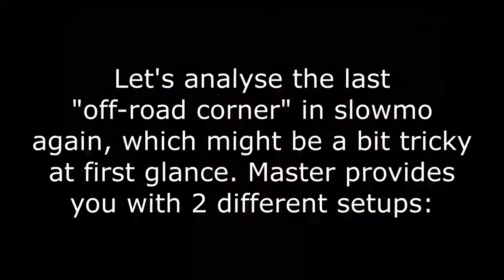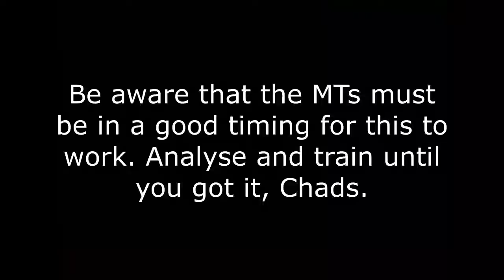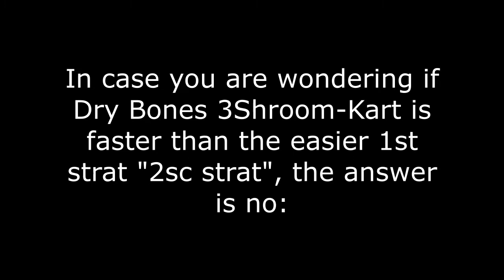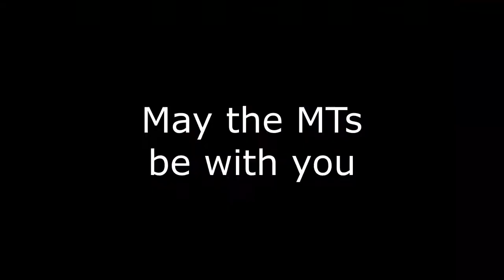[MKDS] Sky Garden 3Lap&Flap Hero Tutorial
NOTE: Use the character Dry Bones, as he is fastest off-road!
May my video inspire my Padawan Flora Skywalker to achieve a Hero Time.